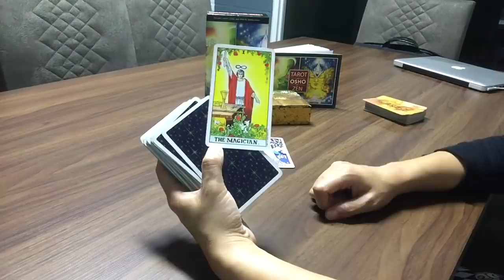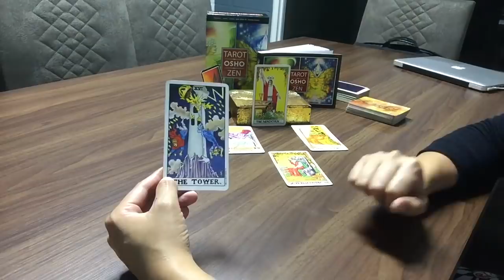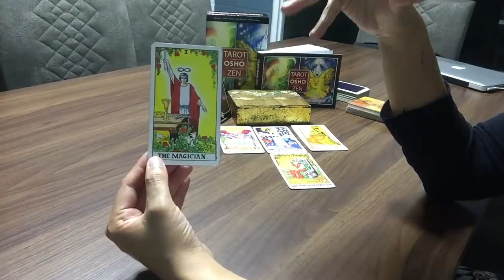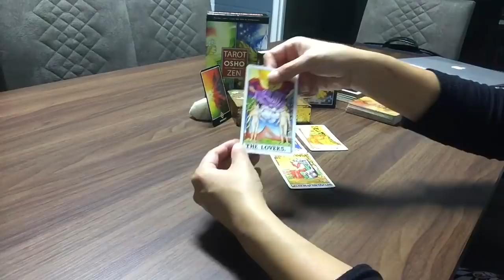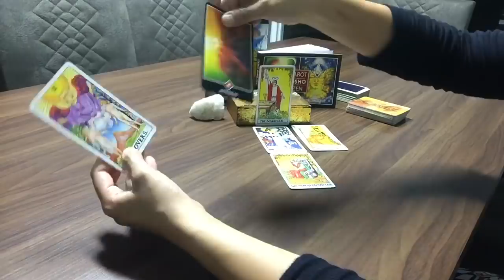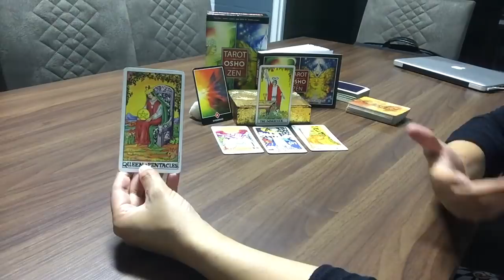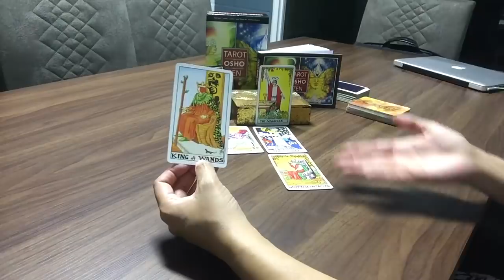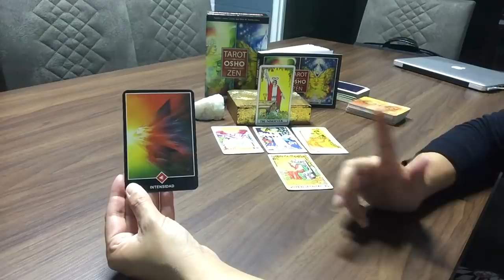VIRGO ♍️ 05 al 10 Febrero 🌈☘️💪🧚‍♂️